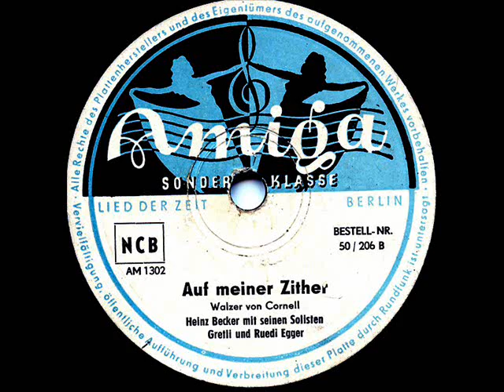Heinz Becker mit seinen Solisten und Gretli und Ruedi Egger - Auf meiner Zither